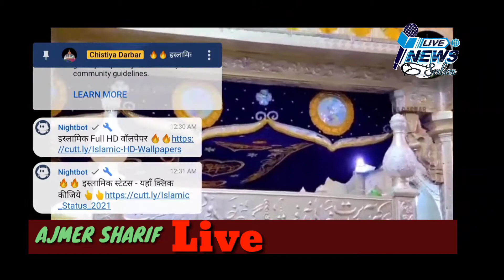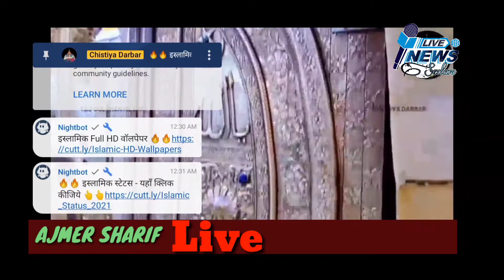Ajmer sharif live||Qawwali|suprhit Qawwali 2021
ajmer barga ka live video